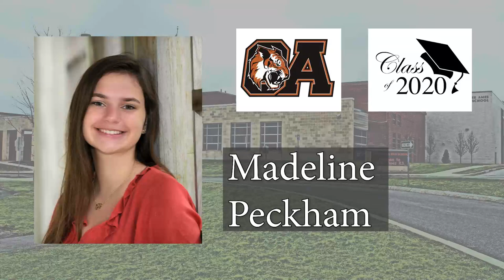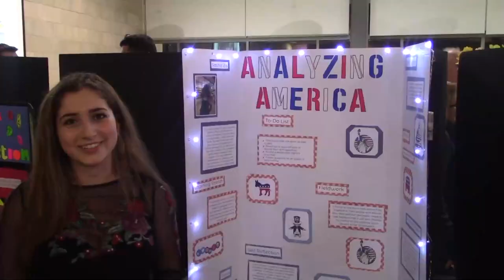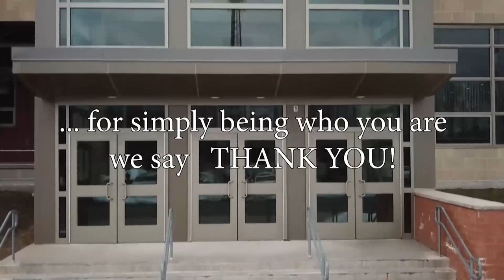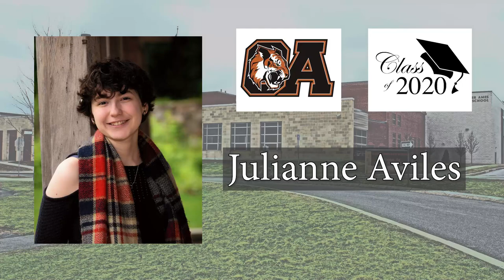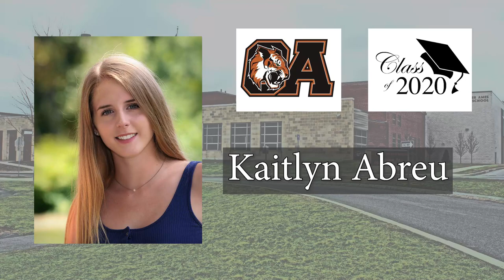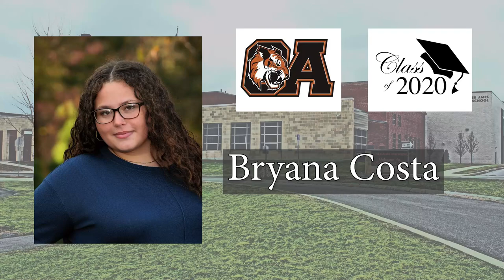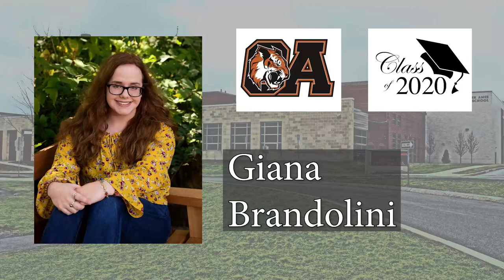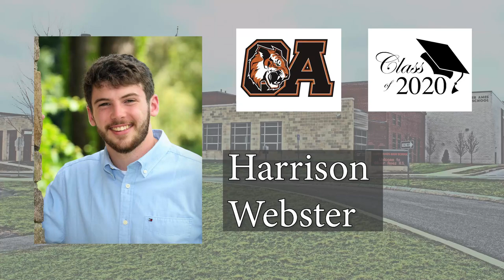Oliver Ames 2020 Class Night